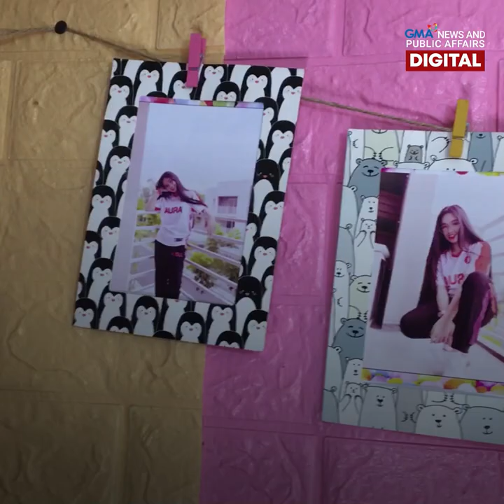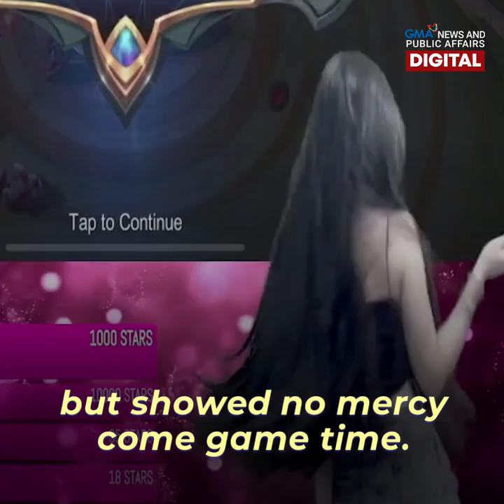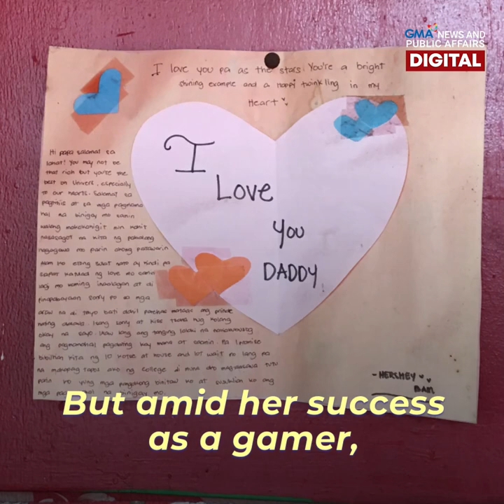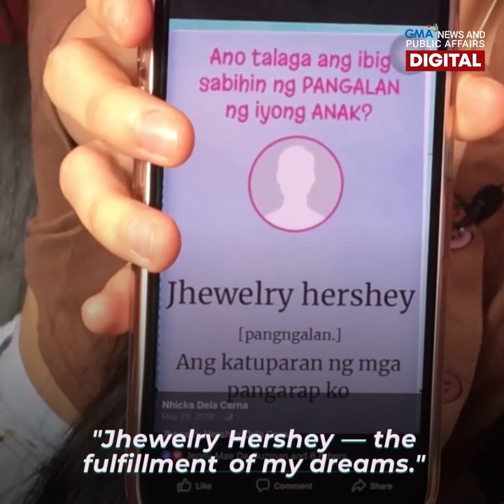Mobile Legend! 14-year-old gamer buys her own house | Make Your Day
Jiji Dela Cerna a.k.a. Jiji Plays is not your ordinary gamer. At 14 years old, she pays for her own tuition and has bought a house! That's what you call an income stream. 👧🎮🏠